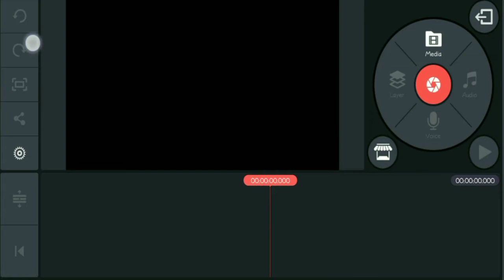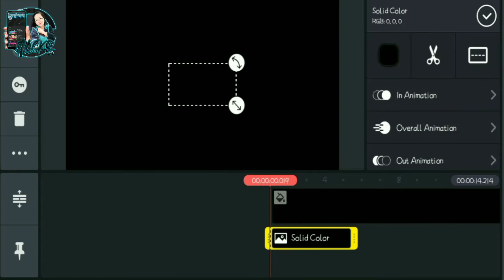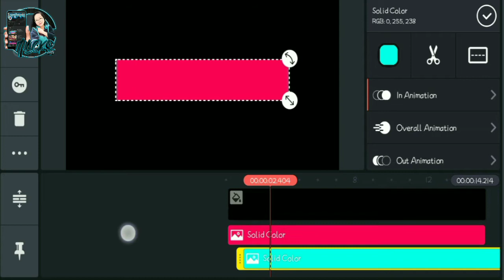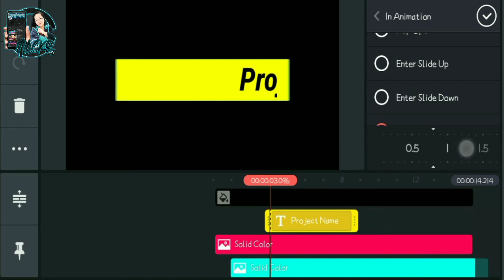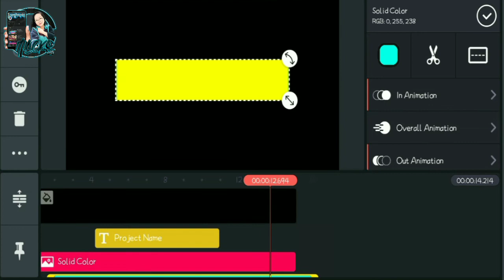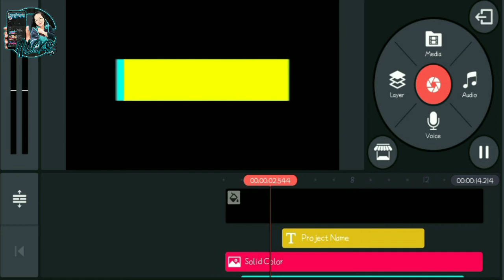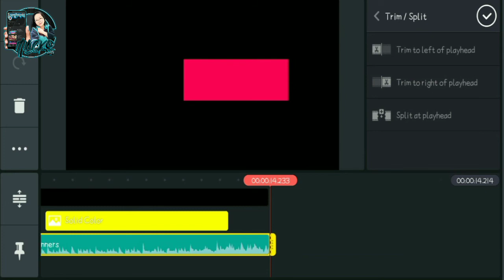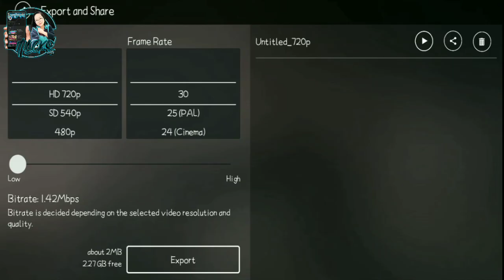HOW TO MAKE A TITLE OPENER using KINEMASTER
Hello guys today i will share this simple way of making a TitleOpener for your video uploads...